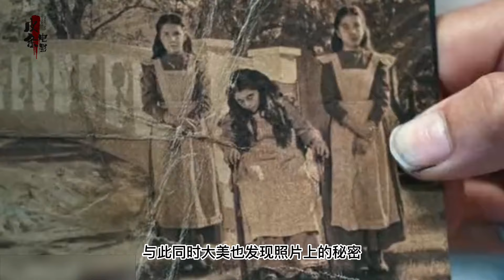【皮条】墨西哥票房冠軍！結局大反轉，回味無窮！ 💋 恐怖电影 💋 惊悚片 💋 惊悚电影 💋 恐怖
💋 恐怖电影 💋 惊悚片 💋 惊悚电影 💋 恐怖